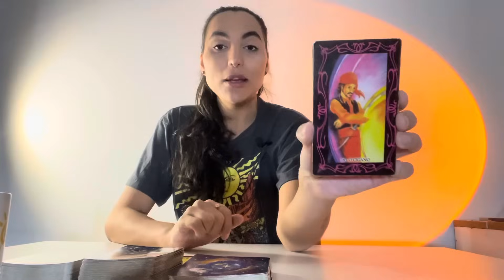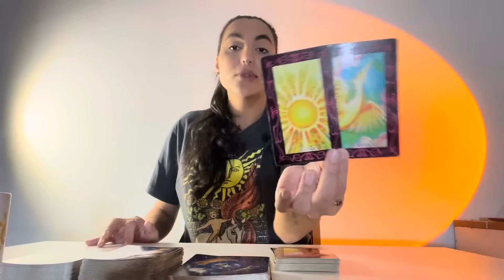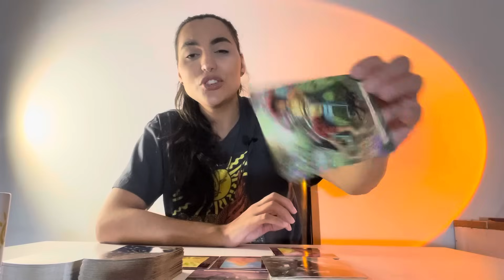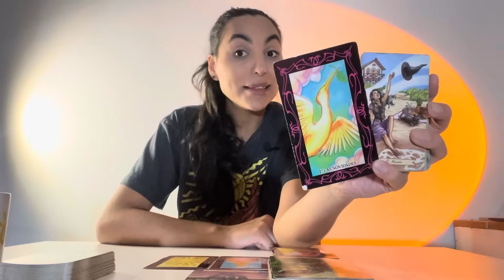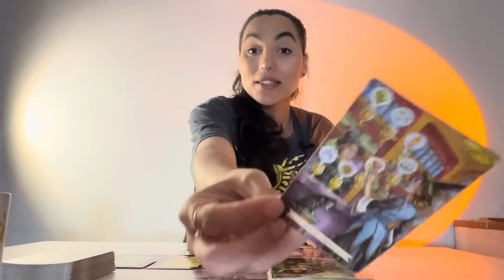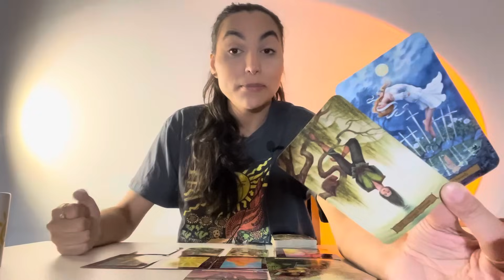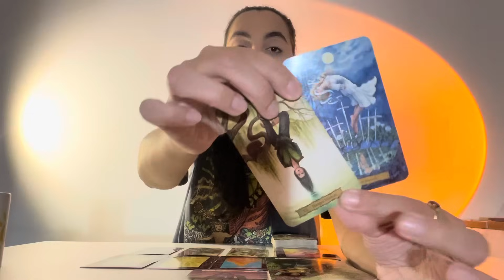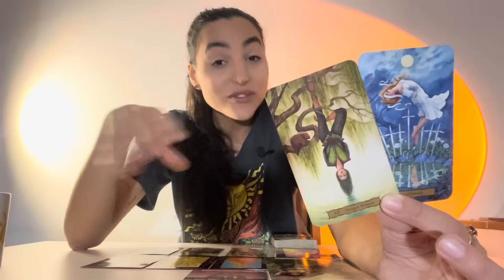♊️GÊMEOS Esse Lugar Não Te Cabe Mais. Um Novo Horizonte se Abrirá, Vai Sem Medo!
Oráculos usados na leitura:
Tarô do Cigano

Isabelly/Wourhan
Irradiar-se ☀️